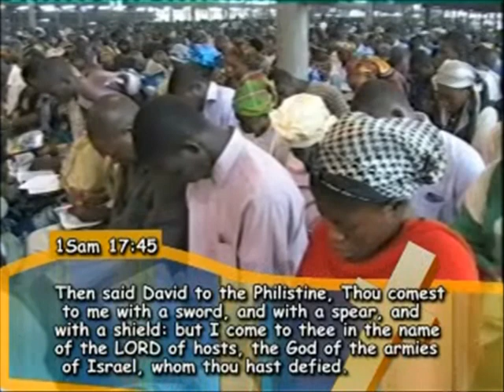THE NAME OF GOD 02 2 - PAS. W,F. KUMUYI